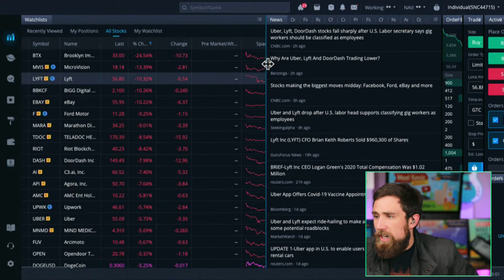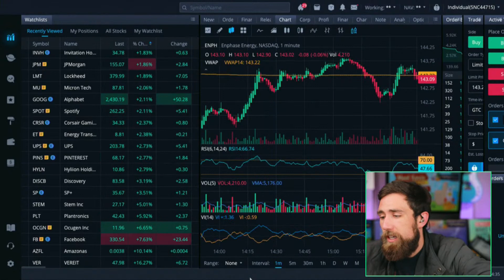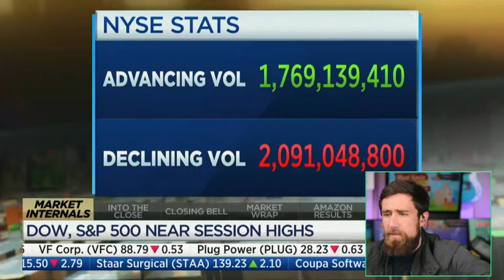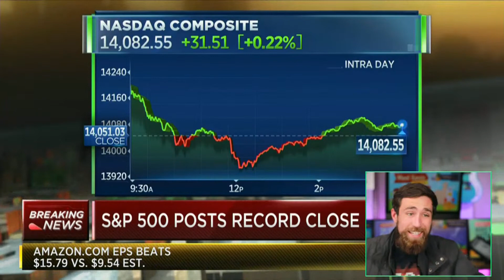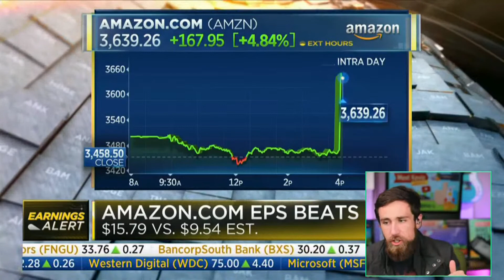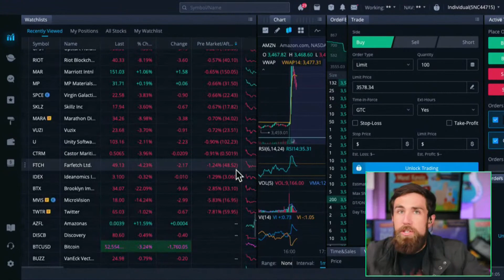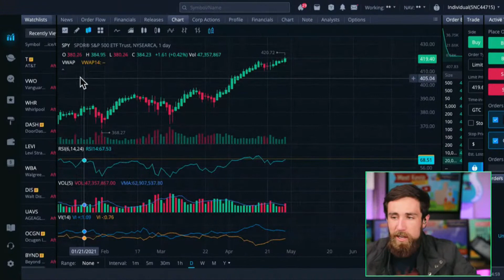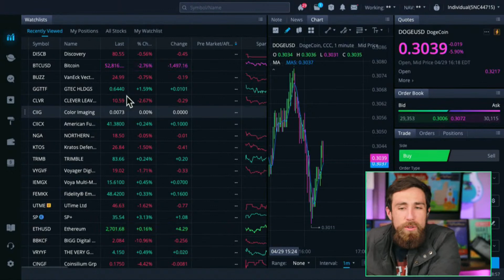Market Close | Amazon Earnings & More!